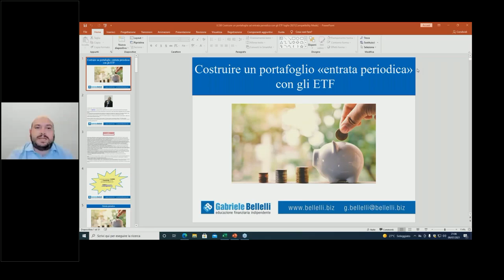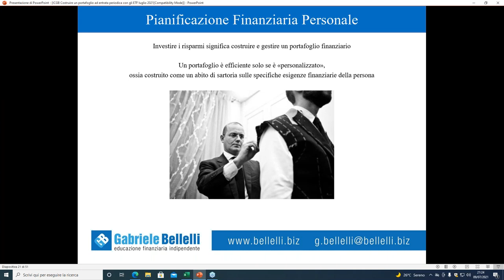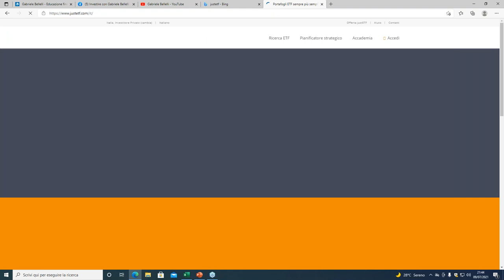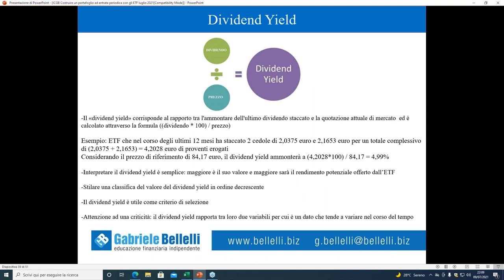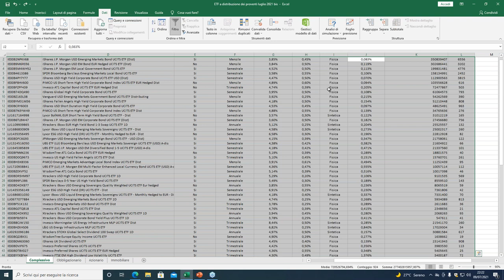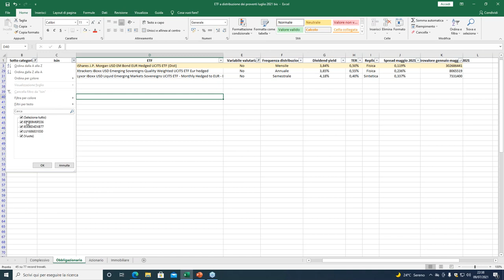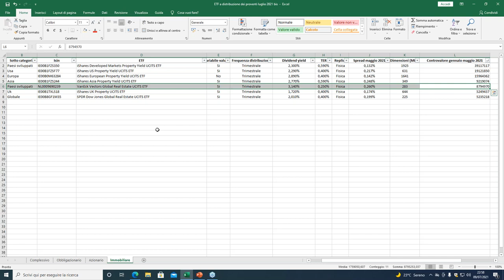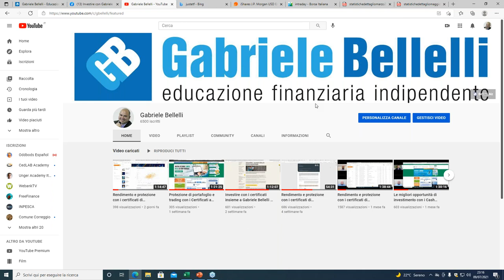Costruire un portafoglio «entrata periodica» con gli ETF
Il video di oggi è dedicato alla "𝐜𝐨𝐬𝐭𝐫𝐮𝐳𝐢𝐨𝐧𝐞 𝐝𝐢 𝐮𝐧 𝐩𝐨𝐫𝐭𝐚𝐟𝐨𝐠𝐥𝐢𝐨 𝐚𝐝 𝐞𝐧𝐭𝐫𝐚𝐭𝐚 𝐩𝐞𝐫𝐢𝐨𝐝𝐢𝐜𝐚 𝐜𝐨𝐧 𝐠𝐥𝐢 𝐄𝐓𝐅":
✓ Concetto di “entrata periodica”
✓ Pianificazione finanziaria ed entrata periodica
✓ ETF obbligazionari
✓ ETF azionari
✓ ETF immobiliari
✓ Selezione degli ETF
✓ Costruzione di un portafoglio di ETF ad entrata periodica

Questo video costituisce il primo appuntamento del progetto "Investire con Gabriele Bellelli" che nel corso dei prossimi mesi tratterà tutti i principali temi della finanza personale e dell’educazione finanziaria.

Il progetto “investire con Gabriele Bellelli” si caratterizza per essere:
✓ gratuito
✓ completamente indipendente
✓ senza sponsor e senza secondi fini (non ti voglio vendere un corso, non ti voglio vendere un abbonamento a qualche servizio…)
✓ elevata qualità dei contenuti
✓ concreto: in ogni appuntamento ti farò nomi cognomi e codici isin di prodotti finanziari, che potrai valutare per il tuo portafoglio in funzione della tua personale pianificazione finanziaria

→ Interagisci direttamente con me, iscrivendoti al mio gruppo Facebook "Investire con Gabriele Bellelli - Finanza personale ETF azioni certificates”